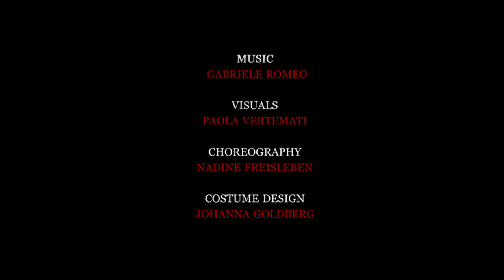Under the Blanket of Freedom I Official Trailer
Under the Blanket of Freedom - an interdisciplinary theatre performance

A psychological drama. An audio-visual experience. Getting under your skin.

Written and directed by Gyöngyi Salla

Performers:

Milena Stein (Mia)
Theresa Tripp (Grace)
Frédéric Stromenger (Peter)

Choir of Dancers:

Luisa Morgenroth
Christoph Viol
Maddie Birch
Danilo Andres

Visuals: Paola Vertemati
Choreography (Vol.1.): Nadine Freisleben (GAU Company)
Costume Design: Johanna Goldberg

Dramaturgy Co-writer: Sebastián Cortés

Trailer shot and edited by Lena Kilchitskaya

Many thanks to Nadine Freisleben for her input of co-working on the mise en scène for the premiere.

Special thanks to:

Peter Szillat
Simone Bernet
Gieorgij Grzegorz Puchalski
Clearlight